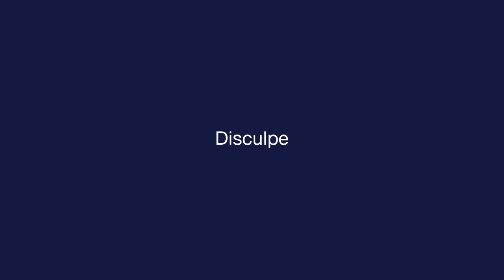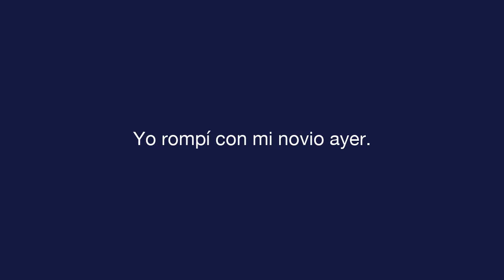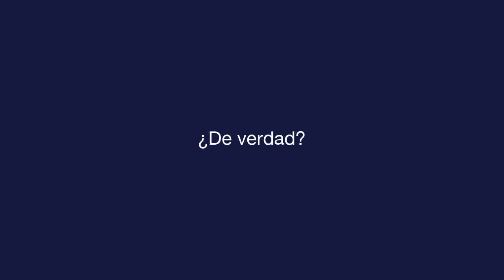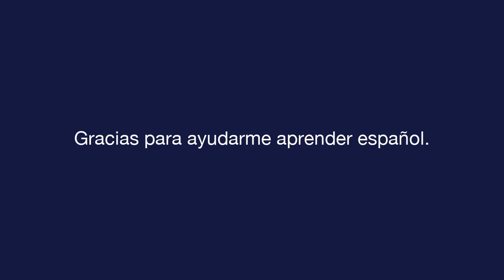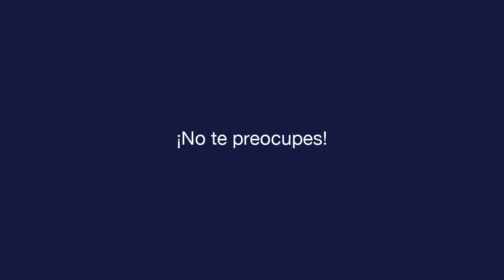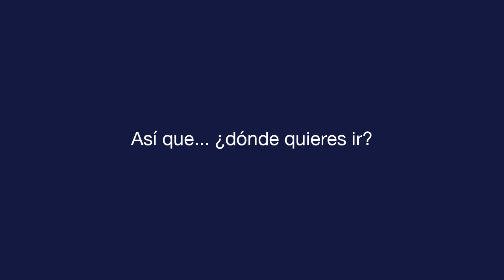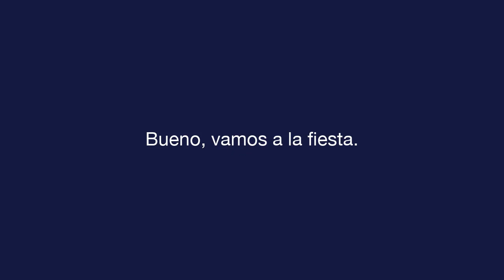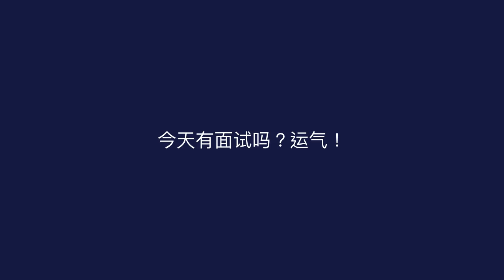每日西班牙语 - 课 9 - Expressions - 文本